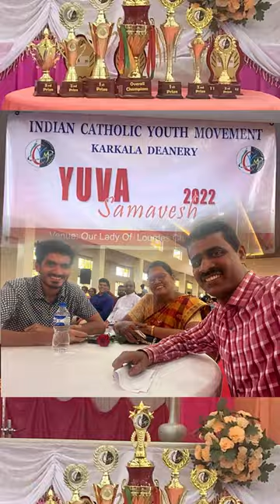YUVA Samavesh-2022 Highlights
Thank you Icym Karkala deanery for inviting me 🙂
YUVA Samavesh-2022 was a blast and well organised 🙏
Congratulations to all participants and winners 🏆
Couldn’t meet everyone due to time constraints but next time shall meet everyone ❤️
Special thanks to Inesh Miranda- President ICYM Udupi Diocese, Niveditha Rebello-Karkala Deanery President and Aashish